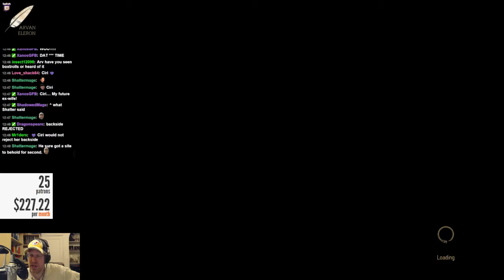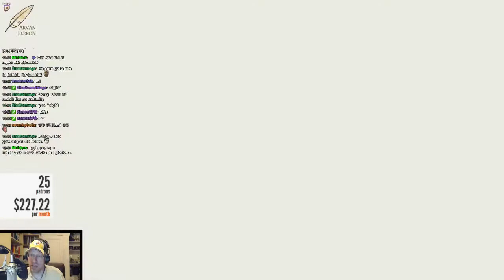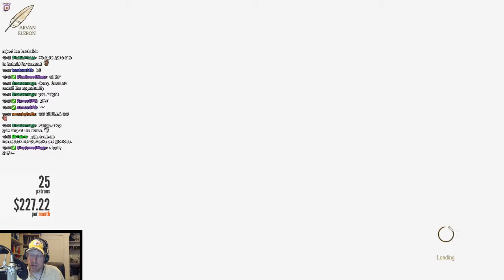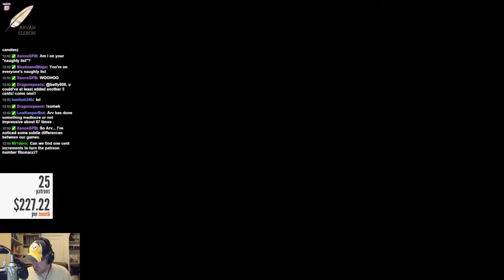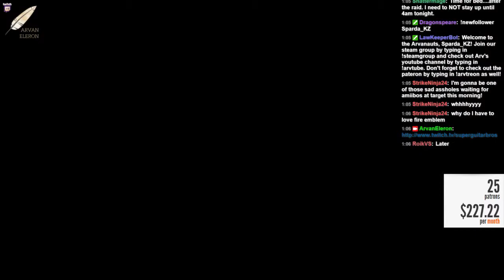Arv streams Day 6 of The Witcher 3: Wild Hunt--ArvCon 2015 begins TOMORROW! - 3 / 3